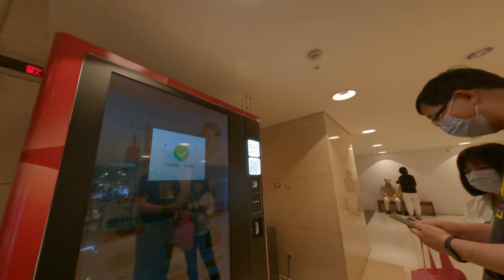「免費贈品背後的隱憂！天問卷、手機按幾下就能獲得的個資交易真相大公開！」